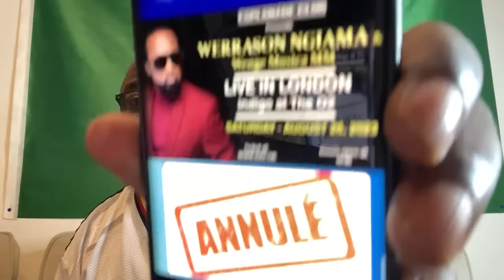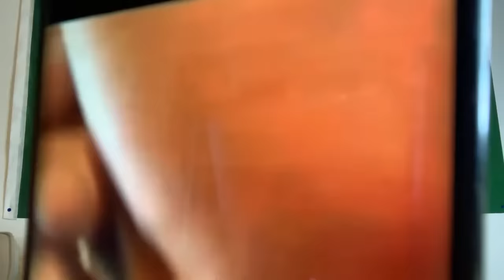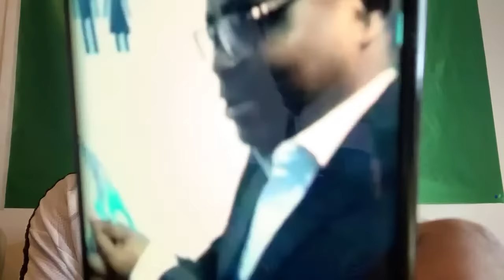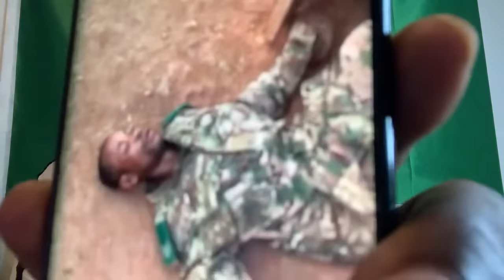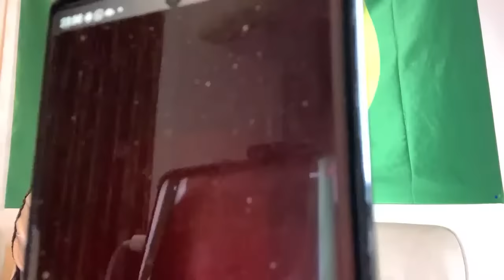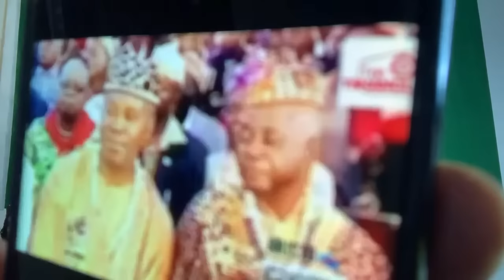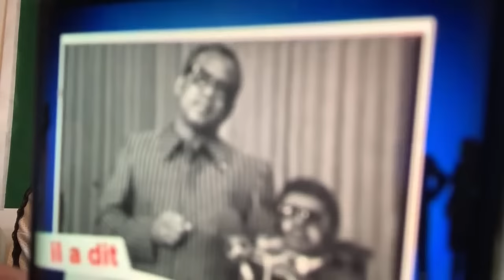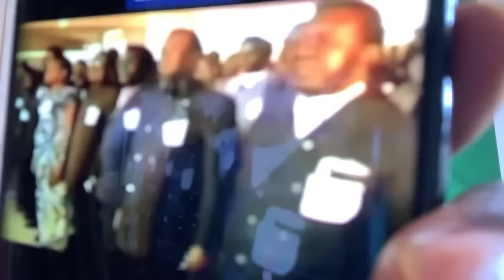🔴🟢 BOKETSHU WA YAMBO ALOBI VERITÉ, BA KINOIS BO TIKA DISTRACTIONS !